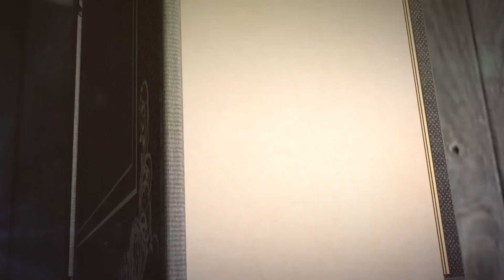Monica and Dave